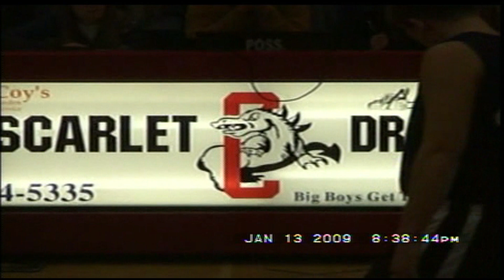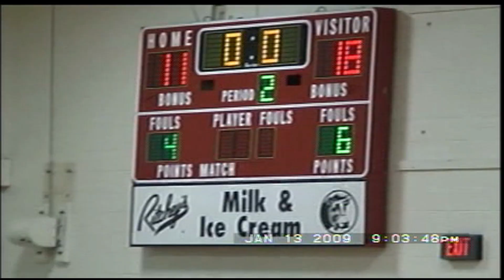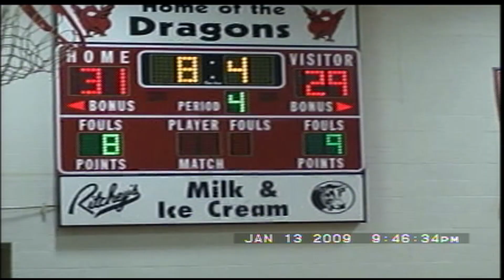central basketball vs penns valley 2008 09 home